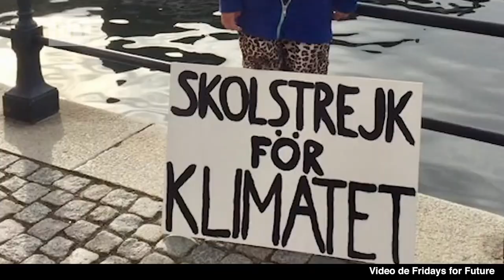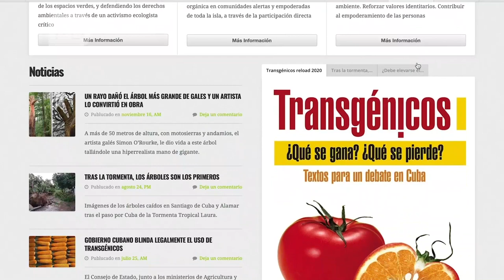¿Cómo es el movimiento ambientalista en Cuba?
Educación ambiental en las comunidades, recogidas de basura, bicicletadas masivas, creación de boletines informativos y una manifestación pacífica fallida, han sido algunas de las iniciativas del activismo ambientalista de Cuba en los últimos años para movilizar a todas las generaciones por la definitiva justicia climática.